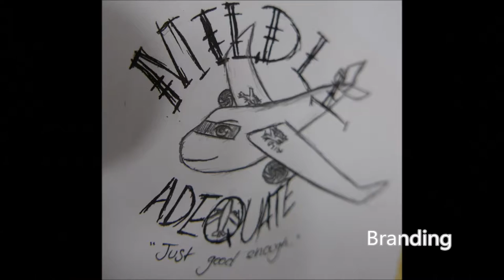Backwell Aviation Day 2016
STEM Ambassadors working with 14 and 15 year olds to students to stage an airshow from radio controlled cardboard